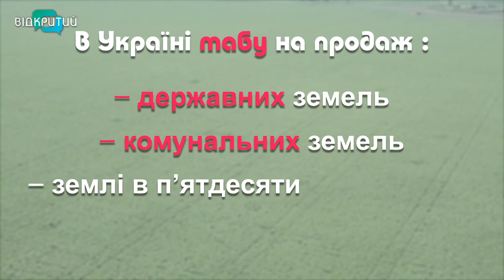Ринок землі запрацював: з 1 липня в Україні уклали 322 угоди про купівлю-продаж земельних наділів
Понад три сотні за тиждень. Стільки угод купівлі-продажу земельних ділянок сільськогосподарського призначення зареєстрували в Україні з дня відкриття ринку землі. Експерти кажуть, зараз в країні сім мільйонів землевласників і нарешті вони отримали право вільно розпоряджатися своєю власністю. Нагадаємо, мораторій на купівлю продаж землі діяв 20 років. Однак з 1 липня ринок землі таки запрацював. _______________________________________________